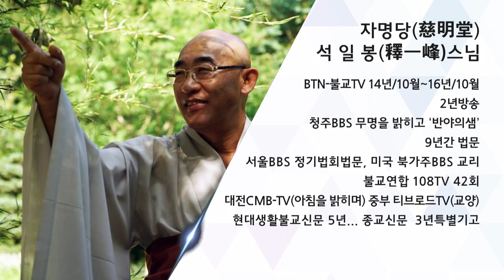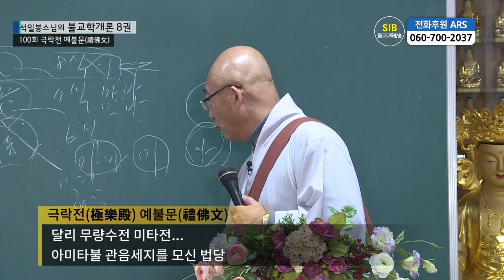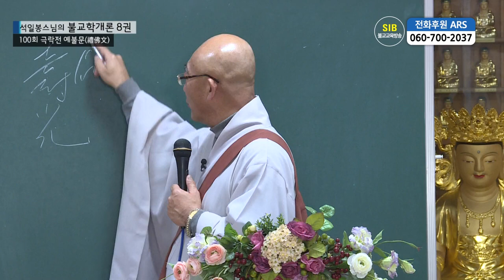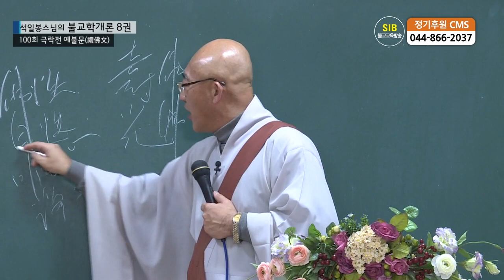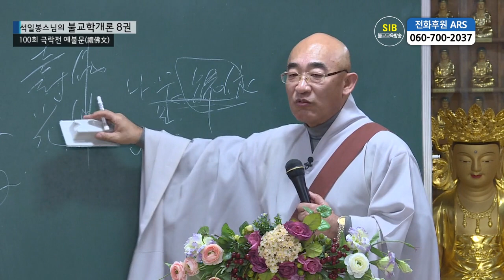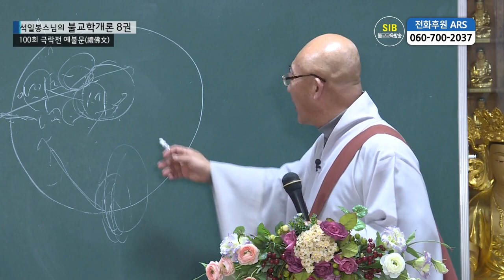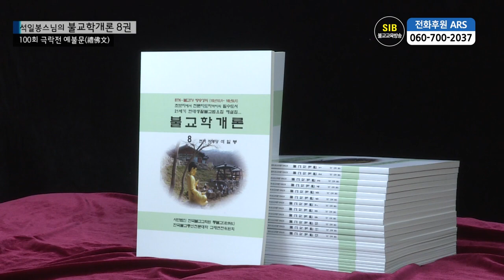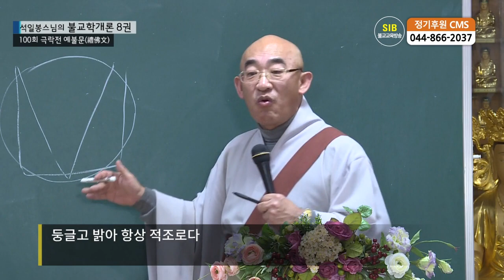제100회(불교학개론8권) - 극락전 예불문(禮佛文)